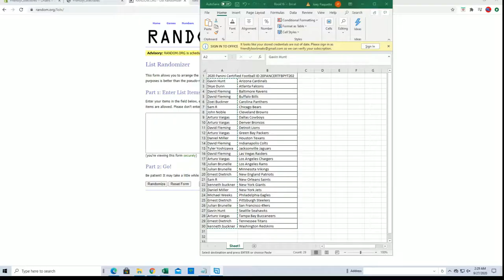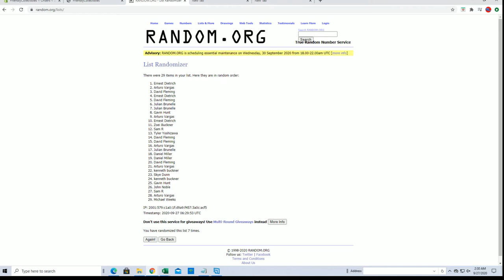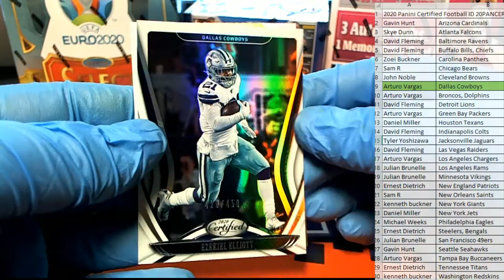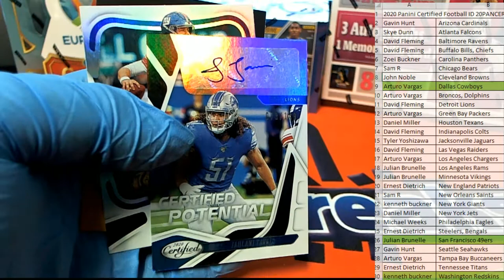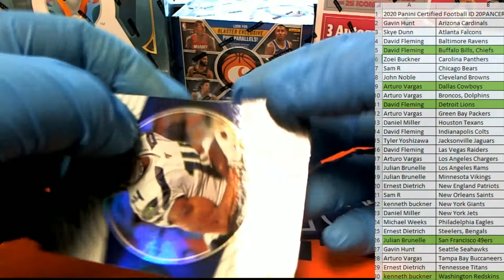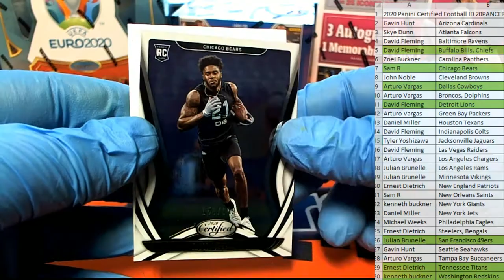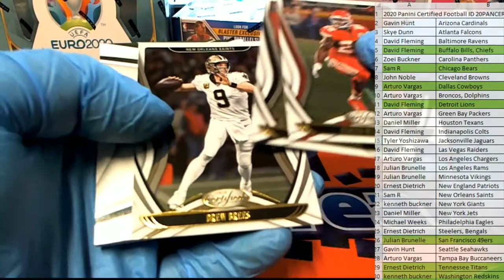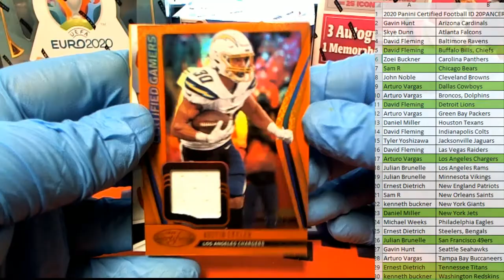2020 Panini Certified Football ID 20PANCERTFBPYT202